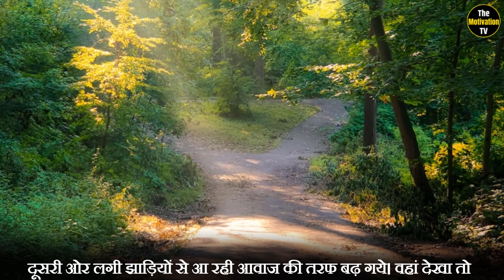माँ का सौतेले बेटे के लिए प्यार । motivational video । motivation । emotional story। Stories । viral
"Motivation TV" एक हिंदी मोटिवेशनल यूट्यूब चैनल है, जहाँ आप ऐसे वीडियो खोज सकते हैं जो आपको खुद को प्रेरित करने में मदद करेंगे, जिसकी मदद से आप खुद को समझ सकते हैं, और इसके अलावा आप अपनी माइंड पावर को बढ़ा चकते है।
हमें उम्मीद है कि आपको हमारे वीडियो पसंद आएंगे और अगर आपको हमारे विडियो पसंद आए तो शेर जरूर करे.

       "Motivation TV" Is A Hindi Motivational Youtube Channel, Where You Can Find Videos That Will Help You to Motivate Yourself, With the Help You can Understand Yourself, and Also you will able to boost your Mind Power.